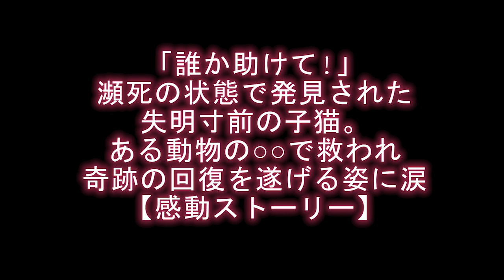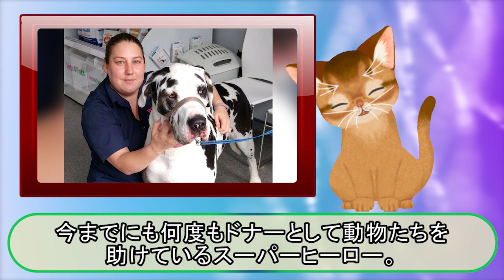「誰か助けて!」瀕死の状態で発見された失明寸前の子猫。ある動物の○○で救われ奇跡の回復を遂げる姿に涙【感動ストーリー】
こんにちはきなこです。

今日の感動実話はすぐにでも命尽きてもおかしくない瀕死の状態で発見された子猫たちの感動ストーリーです。

子猫たちの生命力と、驚きの治療法に注目です！

最後までご視聴いただけると幸いです。

‹関連動画›

初めて子犬に会った赤ちゃんの反応がちょうかわいい・子犬と赤ちゃん謎の会話 #3